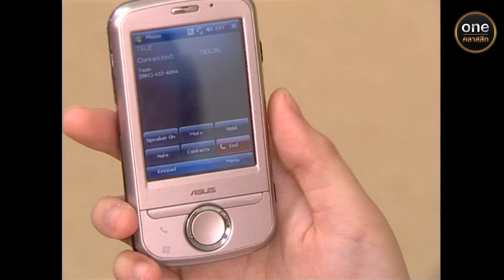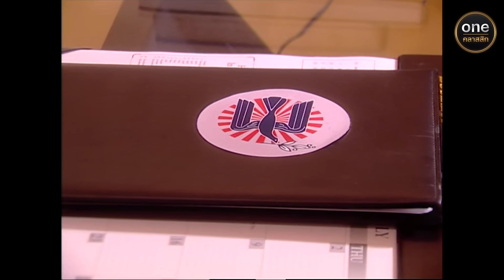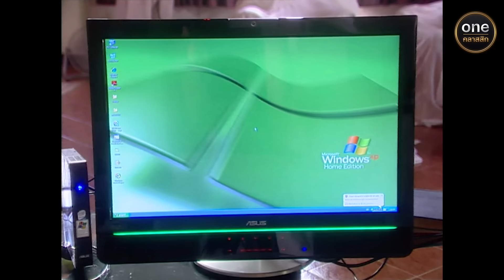ฮีโร่1000รัก Ep.8 (Full Ep) | 19 มิ.ย. 67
ฮีโร่1000รัก ทุกวันจันทร์ - ศุกร์ เวลา 17:00 น.

เมื่อโครงการสร้างมนุษย์ฮีโร่ ถูกคณะกรรมการแห่งชาติระงับไว้เพราะขัดต่อ
หลักมนุษยธรรม หนึ่งในทีมนักวิทยาศาสตร์ไม่ยอมแพ้และแย่งชิงเทคโนโลยี
ออกไป ระหว่างนั้น ลูกชายสองคนเข้ามาเกี่ยวข้องจนได้รับบาดเจ็บสาหัส
เด็กชายทั้งสองถูก ช่วยชีวิตไว้โดยการเปลี่ยนให้เป็นฮีโร่ ผู้มีพลังทุกด้าน
เหนือมนุษย์ ความลับเรื่องการกลายพันธุ์ถูกเก็บซ่อนไว้ จนกระทั่งถึงวันที่
พี่น้องต้องแตกคอเพราะผู้หญิง ศึกสายเลือดที่มีทั้งความแค้น อำนาจ ความรัก
และความตาย สุดท้ายสงครามระหว่างมนุษย์กับหุ่นยนต์จะหยุดลงได้หรือไม่?